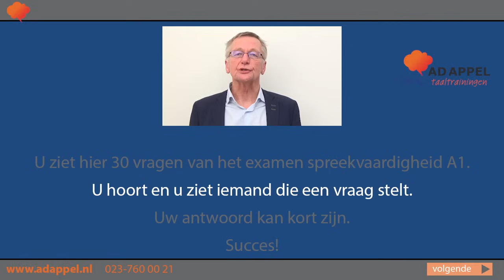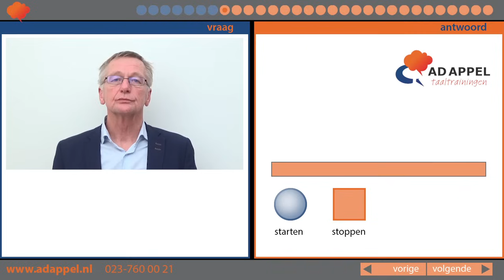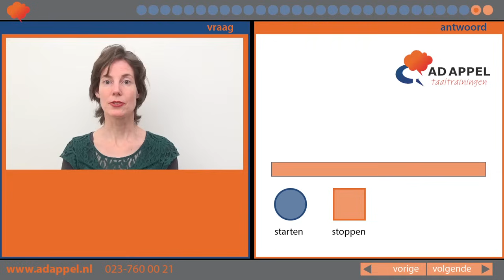EXAMENTRAINER A1 - Spreken - 30 vragen - set 1 (2025)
Doe mee met onze cursus en gebruik ons lesmateriaal!
Studeer met ons boek INBURGERING A1.

Video's ter ondersteuning van studenten inburgering en anderen die Nederlands willen leren.